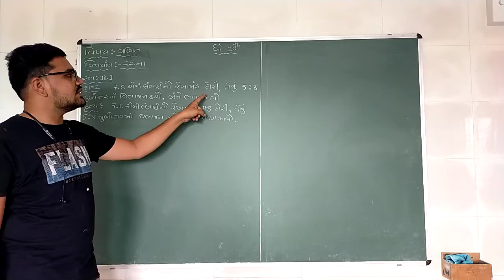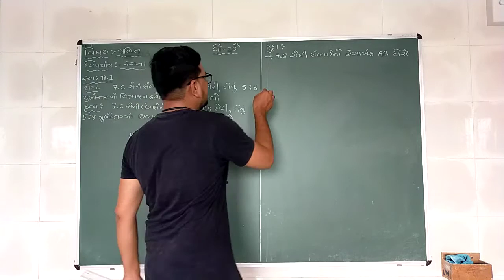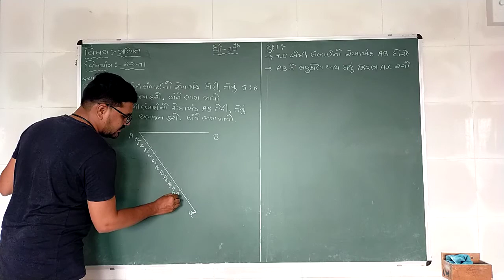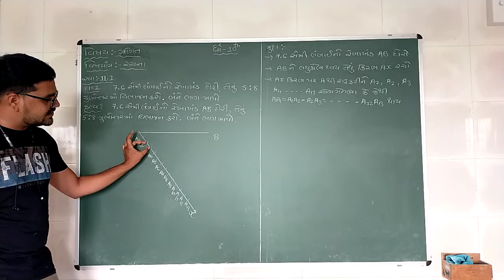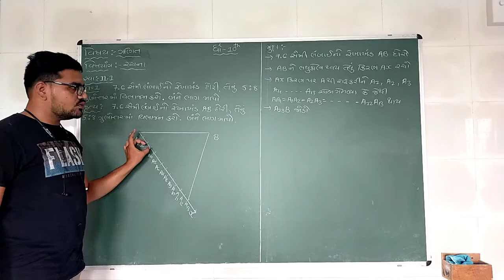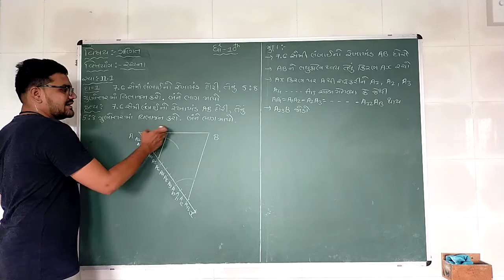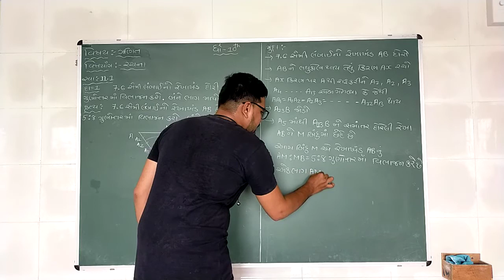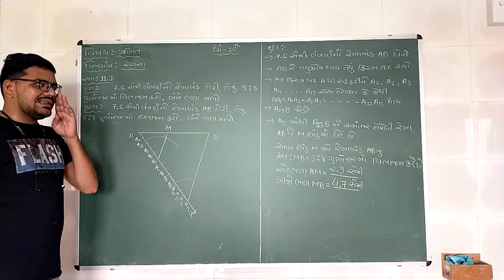std 10_maths_chap 11_part 9